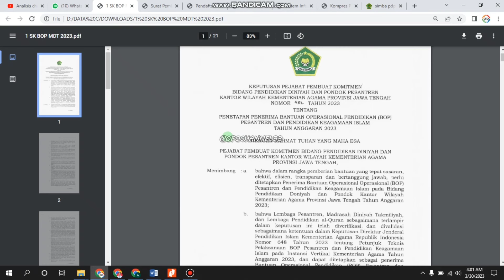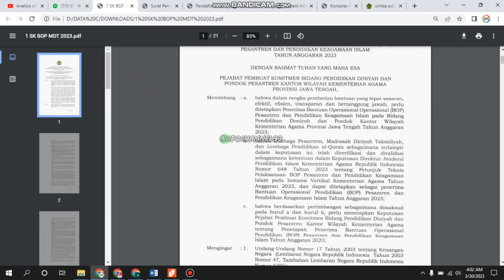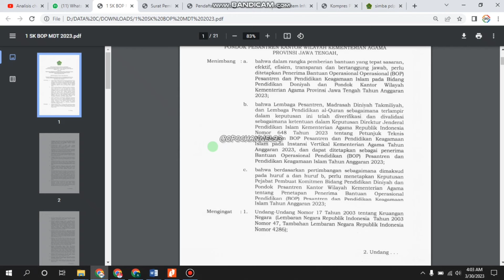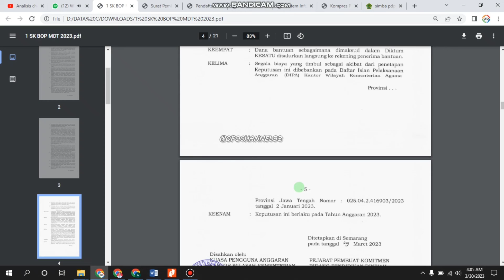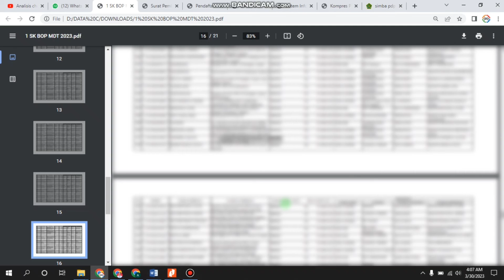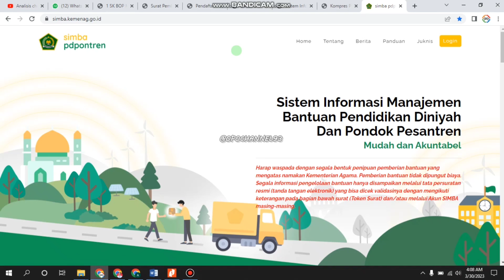DAFTAR PENERIMA BOP MDT TAHUN ANGGARAN 2023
DAFTAR PENERIMA BOP MDT (BANTUAN OPERASIONAL PENDIDIKAN MADRASAH DINIYAH TAKMILIYAH) TAHUN 2023

GROUP TELEGRAM
OPERATOR PENDIDIKAN OFFICIAL :